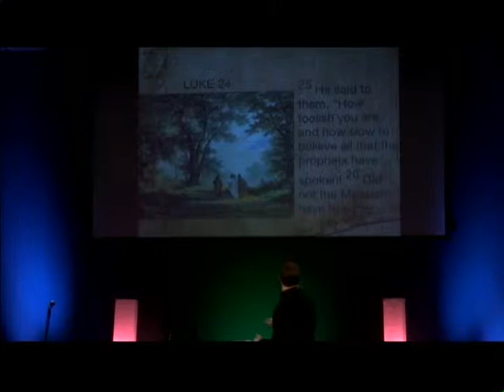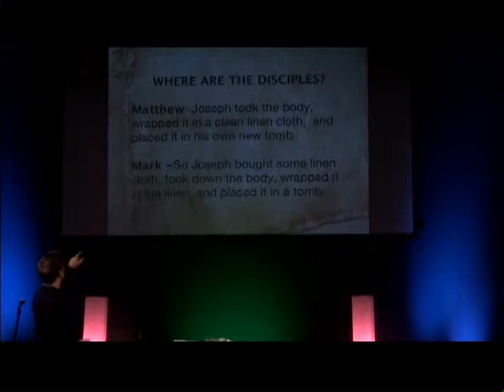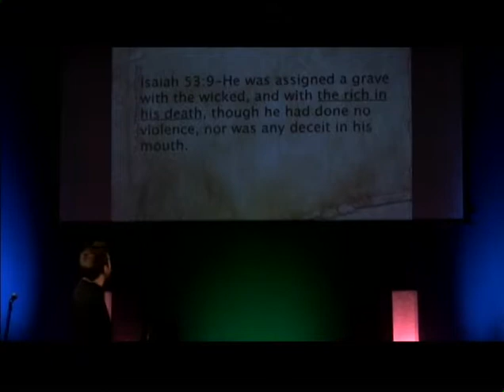Tim Agrimson The Burial